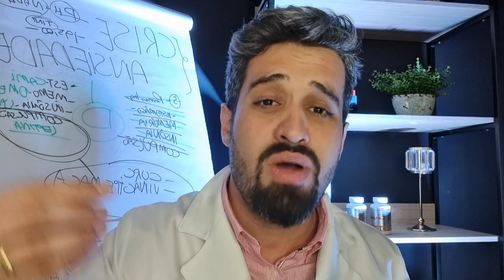ESSA INCRÍVEL RECEITA DE BANANA E AÇAFRÃO VAI TRANSFORMAR O SEU CORPO - DR RENATO SILVEIRA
🔥Está se sentindo inchada, cansada, ansiosa e o peso só está subindo?

Eu sei quanto isso te atrapalha, por isso criei um PROTOCOLO DETOX DE 14 DIAS, que irá acelerar a limpeza das toxinas inflamatórias do seu corpo.

Após o terceiro dia irá se sentir desinchada, com mais ânimo e disposição.

Fiz um valor simbólico acessível a todos, para começar sua transformação clique no link abaixo

E PEÇA O KIT PHOLIA NA PROMOÇÃO, ENTRE NO NOSSO ABAIXO